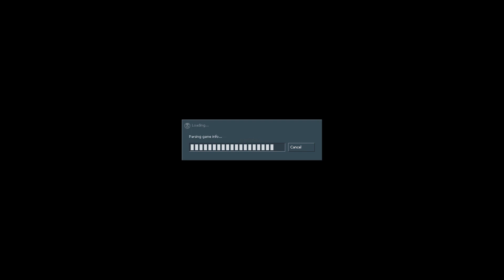Mistake -1 Speedrun - Any% 0:12:13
Zombie shooter 3d